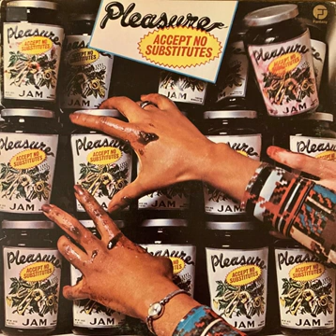Pleasure - Ghettos Of The Mind (1976)